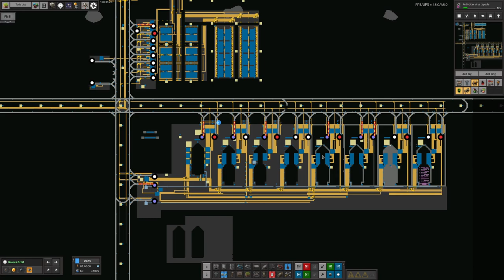S3-E13 pt2 - Anomolous - Laurence Plays Factorio: Space Exploration 0.6 + Krastorio²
All our scanning and sciencing has borne fruit, we've discovered Foenestra, an important step in a very mysterious puzzle! I don't know much about this yet (no spoilers, please!), but it's something we'll be looking into in the future... Meanwhile, all our outposts are churning out resources at varying rates, we have a big pile of miscellania to sort through and we've made lots of progress through the research tree. A good session, I think!

Starring:
Laurence
Tristan
Mike
Marc

0:00 Intro
0:16 Anomolous
1:51 Outpostery: Kothar
4:16 Outpostery: Taras
6:45 Outpostery: Bigrid
7:53 Outpostery: Calidus Orbit
8:32 Outpostery: Njord
12:14 Outpostery: Snowdrop
14:03 Outpostery: Talos
16:03 Bye Products
20:40 Radiation and Discovery